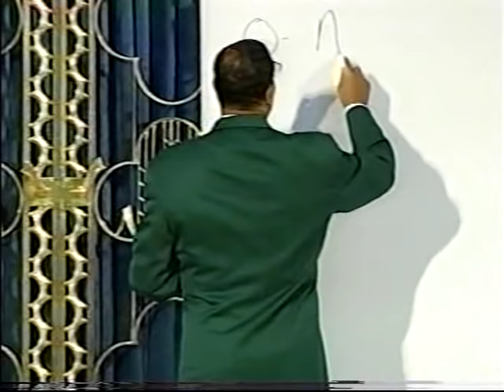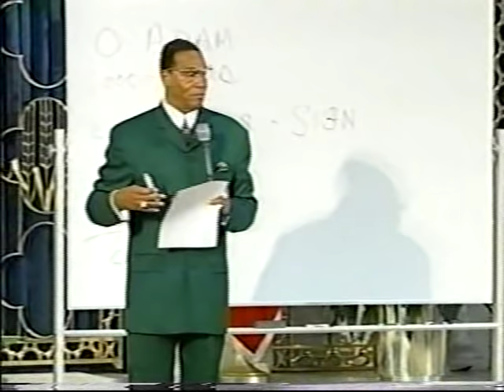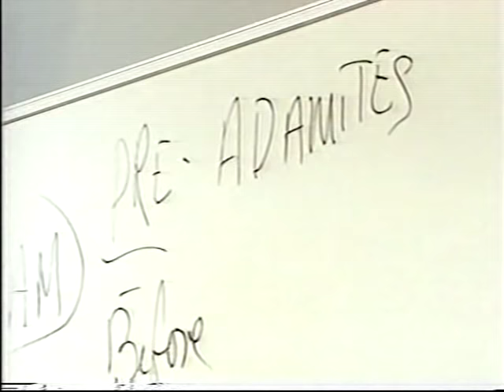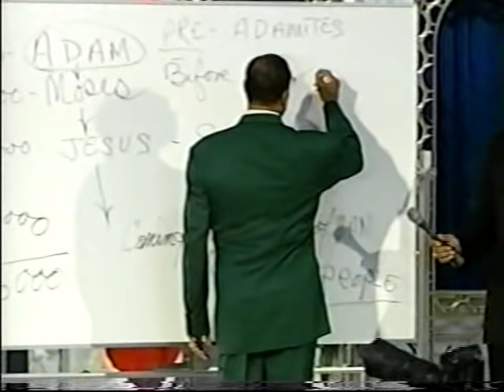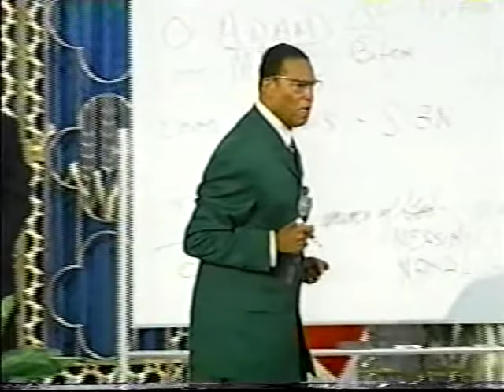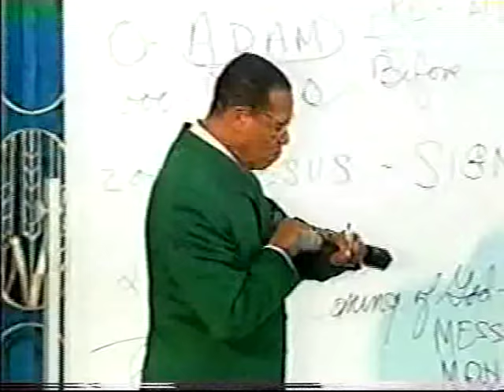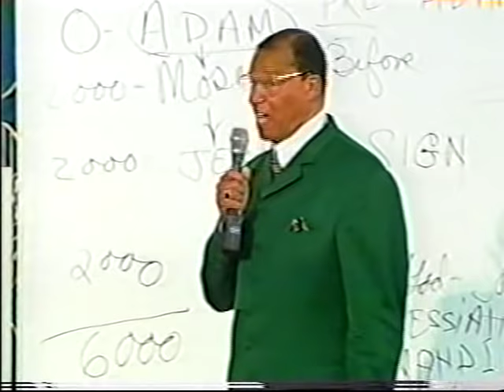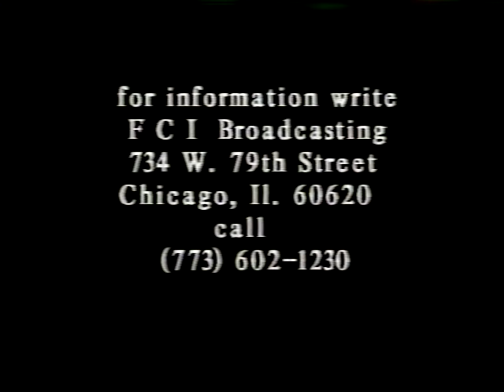''The 4 Jesuses in the new Testament and Holy Qur'an''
The Honorable Minister Louis Farrakhan, The National Representative of The Honorable Elijah Muhammad and The Nation of Islam delivered this powerful message at Mosque Maryam in Chicago on May 20, 2001.